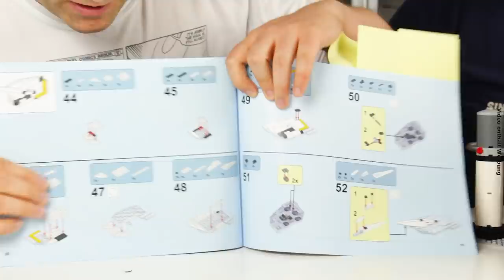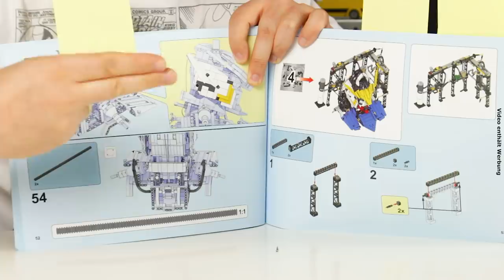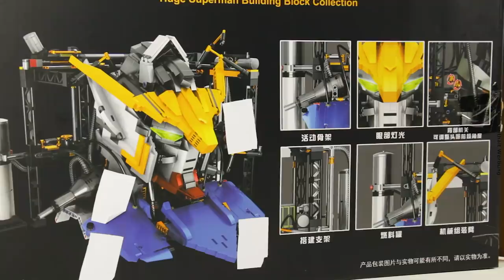Riesenkrieger RX-93 von Super 18K @ BlueBrixx - mit LED-Beleuchtung!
Aus Noppensteinen kann man alles bauen - sogar die Büste eines riesigen Roboters! Unser Science-Fiction-Fan Matthias hat das neueste Set der Marke Super 18K aufgebaut und stellt es seinem Kollegen Marco vor.

Der Kopf des Roboters kann in seiner Neigung verstellt werden und im Torso verbirgt sich ein Batteriekasten, der LED in den Augen mit Strom versorgt. Unsere beiden Baumeister reden über die sehr gute Teilequalität von Super 18K, Besonderheiten beim Bau und die verbauten Farben. 2.100 Teile enthält das Set, darunter vier geköpfte Minifiguren. 6 AAA-Batterien werden für den Batteriekasten benötigt.